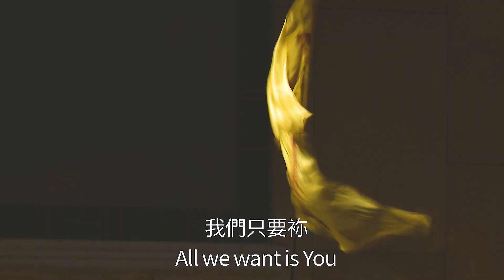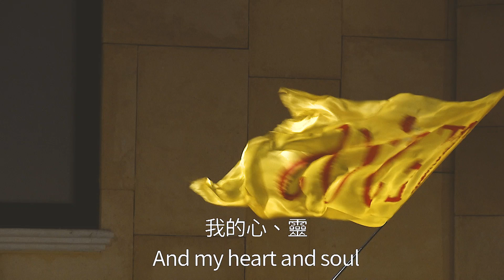全所有 All Live [現場版] Alvan Jiing (自由敬拜)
Worship Leader: Alvan Jiing
Keys: Tosca Chen
Guitars: Alan Hsueh, Alvan Jiing
Vocals: Sherin Lan, Joying Wu, Alan Hsueh
Bass: Jiawei Liu
Drums: Shawn Lan
Mixing: Alvan Jiing

全所有 All by Andy Harrison and Josh Ham